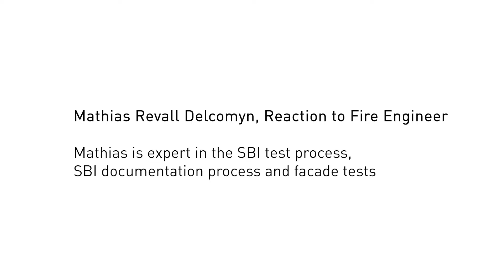Er det kompliceret at få gennemført en brandtest hos DBI?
Hør Mathias, som til dagligt arbejder med planlægning og gennemførelse af brandtest, fortælle om et typisk forløb og hvad du kan forvente af en brandtest hos DBI.

Det behøver ikke være komplekst og besværligt at få fortaget en brandtest. I DBI har vi optimeret vores processer og teknikker, således at det bliver let, gnidningsløst og fleksibelt for dig at få testet dine materialer og konstruktioner. I DBI sætter vi fleksibilitet og kundetilfredshed højt, og vi sætter en ære i at hjælpe vores kunder godt igennem et testforløb. Klik på linket herunder, hvor du kan blive klogere på vores forskellige brandtestmuligheder eller har mulighed for at blive kontaktet af en DBI-ekspert.